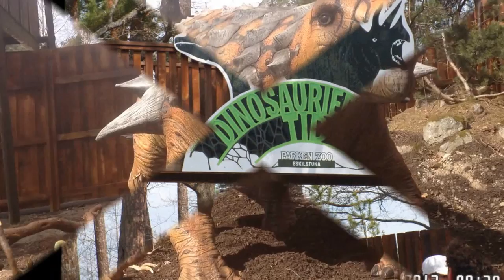Parken Zoo 2013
Ronnie in Parken Zoo Opening